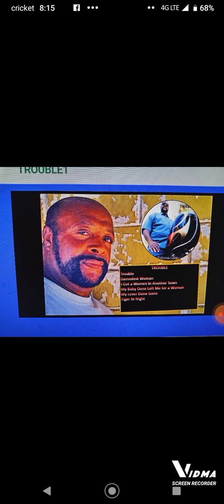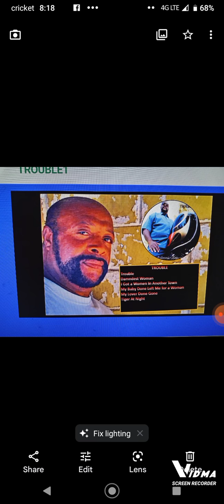it's a shame by Johnnie Jones Jr comment subscribe and like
I wont to thank everyone for check me out on youtube.  Fostering and adopting seem to be our calling for families. we have known each other most of our lives. we grew up in the same community. I recalled when I first laid eyes on my beautiful wife she was about 6 years old about 12 years later is when Annie realized her suitor was a good guy. we started dating when we were in the 12th grade. early in our marriage we began caring for relatives during our 37 years of marriage. we have 5 biological Children in our home. when our youngest was preparing to leave home. We decide to open up our home to help children in need of a safe and loving environment. we became therapeutic foster parents to care for others we welcomed three siblings in our home and adopted them. we began caring for a sibling group and eventually adopted those boys. we feel it is important to keep siblings together as much as possible yes we have fostered and cared for countless numbers of children we raised 5 biological children and 5 adoptive children we are currently caring for 8 month old twins.one of the twins have several developmentally delays however our skills and training have equipped us to provide for his needs. I am also a singer/songwriter my album is on  iheart radio, Pandro Radio, Spotify iTunes amazon google play locally on reverbnation I am #1:) and I am on many other websites worldwide YouTube I have 160,000 views on a song called trouble, and man on the clod I have 103,000 views.my song on youtube i was paid to kill john wick has 243,292 views. We also have adopted the TWIN now, we have adopted Seven Children they are JONES NOW. in all we have TWELVEN CHILDREN AND THEY ALL ARE JONES,
After 17 years of foster care we have closed our house and we thank GOD for being able to help so many children making a differnece in they lives was truly a blessing to us and being able to instruct them and guide them in the way that they should go with honesty integrity and hope and beleif in GOD and hope the spirit of GOD will follow them the rest of theyre lives. And if i had to do it all over again i would do it with joy.